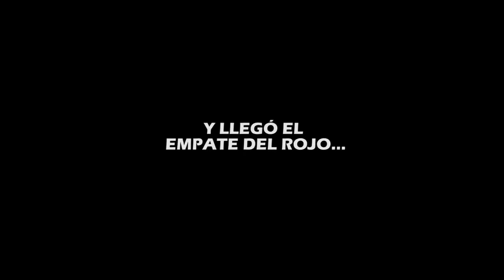INDEPENDIENTE MEDELLIN VS CARACAS 2020 // COPA LIBERTADORES Grupo H, Duelo de Hinchadas!!!!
Video en referencia al duelo de Copa Libertadores entre Independiente de Medellin vs Caracas Futbol Club, este partido es por la disputa de la fecha 3 de la fase de grupos, en este caso es el Grupo H !!

REXIXTENXIA NORTE VS LOS DEMONIOS ROJOS!

Los canalas de los videos son: Jose Luis Rodriguez, Los Demonios Rojos, La Central Rojo, Raul Zambrano, La Murga del Indigente!

*** el 94% de quienes miran mis vídeos, NO ESTÁN SUSCRITOS AL CANAL!